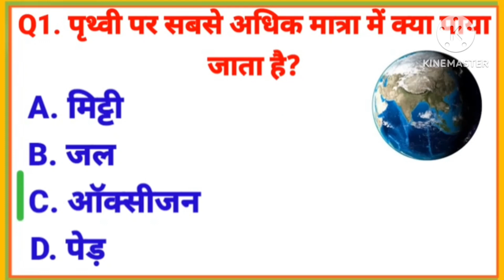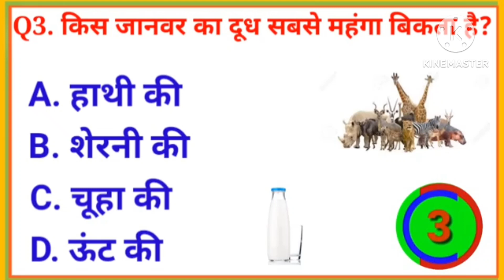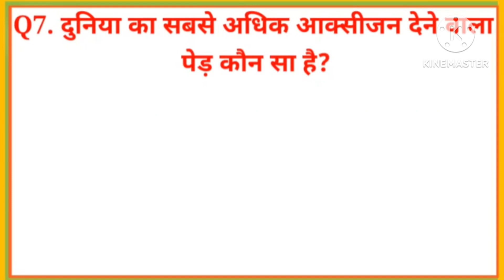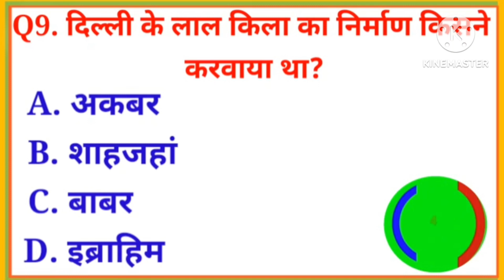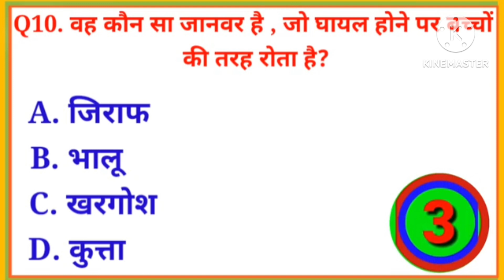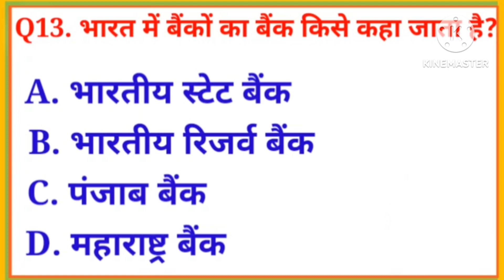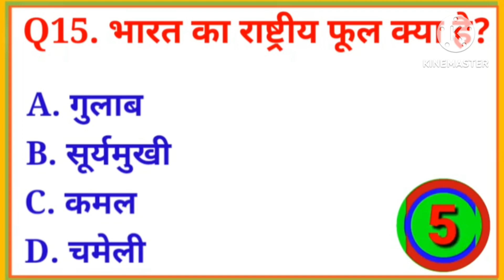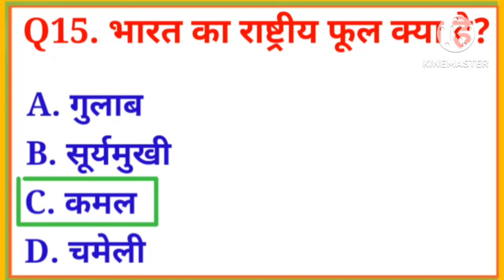MOST INTERESTING QUIZ